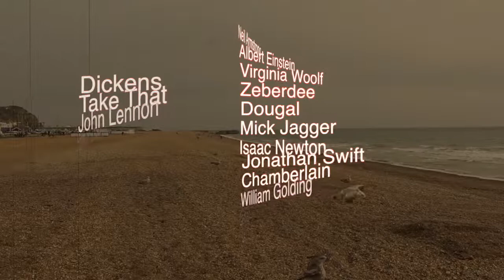Never In Hastings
Episode One in the  Verse-O-Rama Series. Lots and lots of famous people never went to Hastings... And here are a few of them...
Words by Mick Lewis. Voice by Marcus Bain. Music by Estragon. Produced by Michael Cameron for Estragon Dreams.